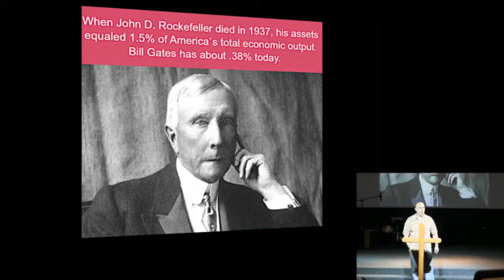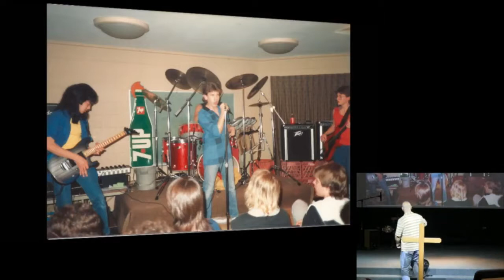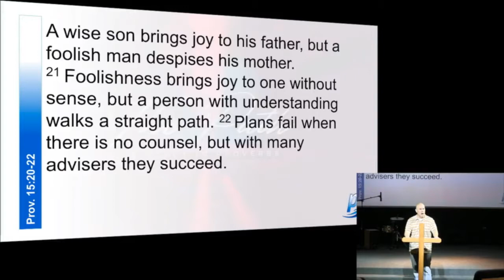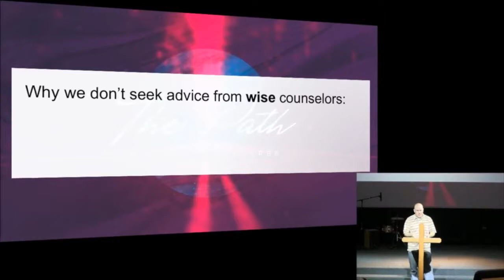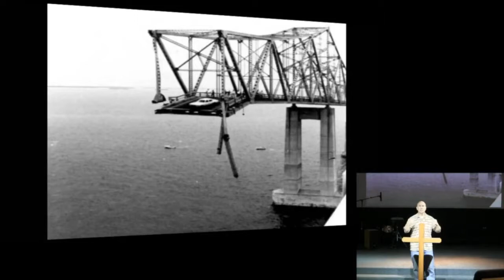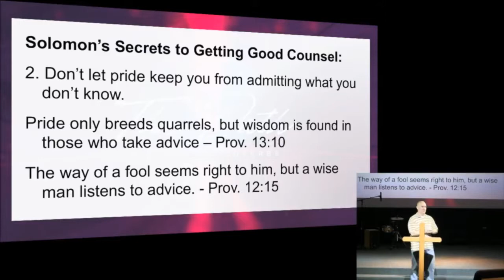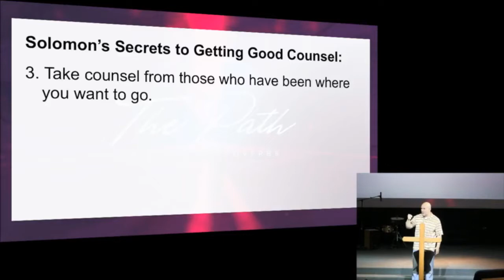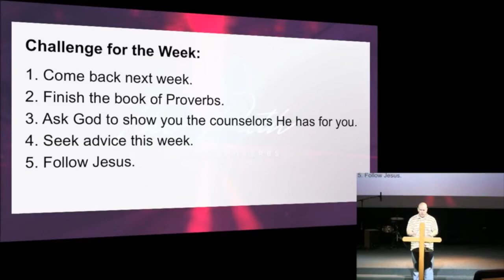June 24th, 2018: "The Path ~ Part 4" by Dr. Matt Mitchell